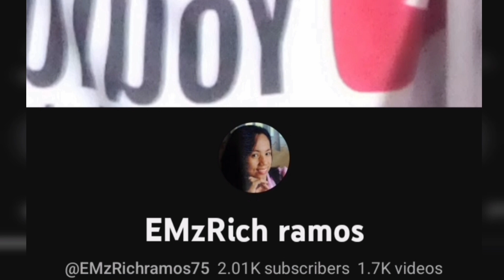SOLVING 10x10x10 RUBIK'S CUBE PART 1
Magandang-araw mga Ka Rubiks, update tayo sa pagbuo ng 10x10x10, tara at samahan nyo po ako at paki connect po sa mga members ko, maraming salamat po;

also many thanks to;
@GoodVibesMaris  tita
@KaKangsFootCravings  ganda